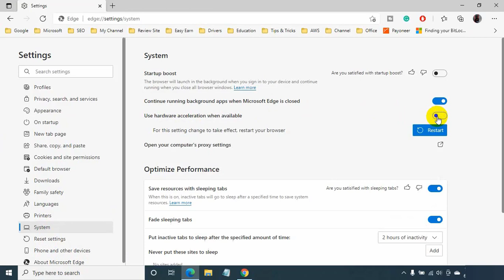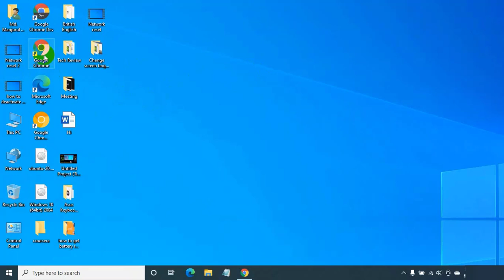How To Enable Webgl 2.0 On Windows 10 [2022]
Before moving on to enabling WebGL, let's understand what WebGL is. WebGL now allows your browser to run 2D and 3D rendering without installing additional plugins. It also allows the browser to use the hardware GPU to perform graphics calculations instead of your CPU. This means that graphic rendering will work better, and most importantly, it will work.

Tech Review